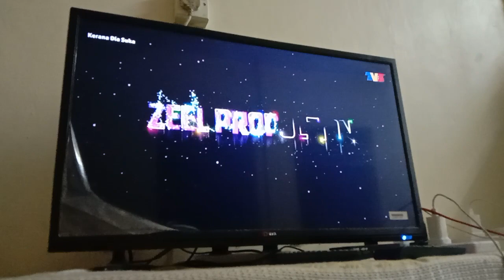Terima Kasih Untuk Menonton Kerana Dia Suka Episod 1 Hingga 20 Di TV3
Video Tadi Petang Lagi Video Khamis 3 Mac Another Scene Dia Pesan Kepishhh 🤣🤣🤣 BoBoiBoy S3 Di TV3